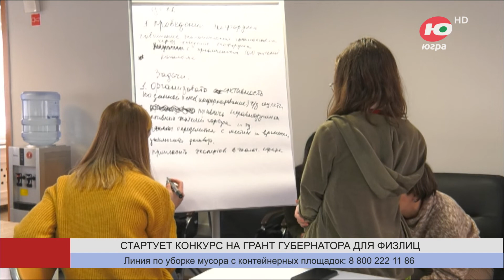С 1 сентября в Югре стартует конкурс на грант губернатора для физических лиц